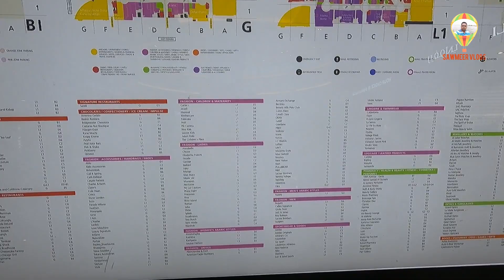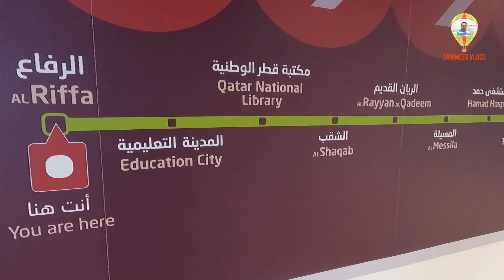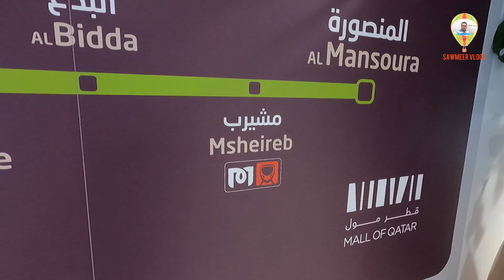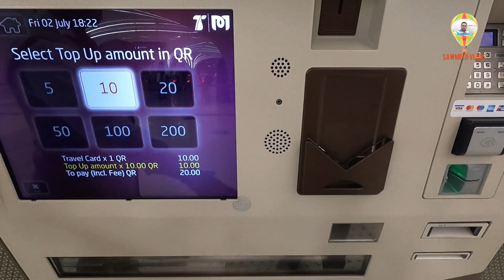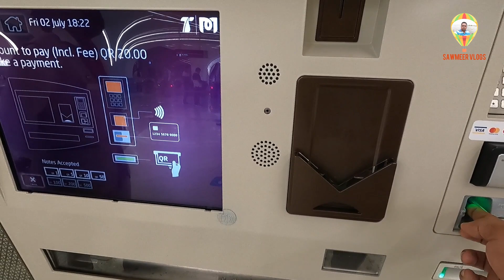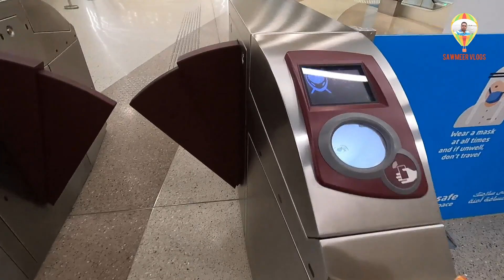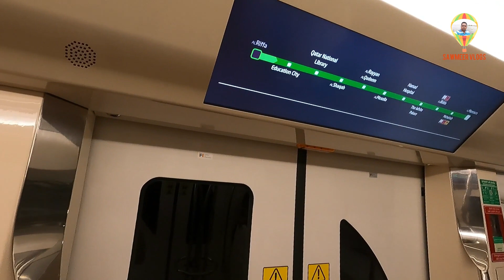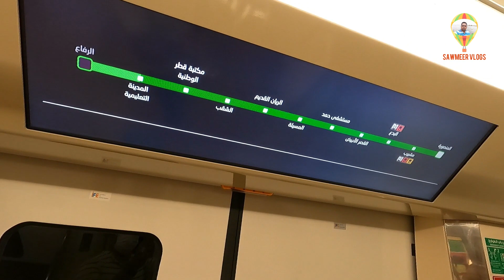Doha Metro - Qatar Rail - கத்தார் மெட்ரோ - தமிழ் - Tamil Vlog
My first time experience in Qatar Metro its amazing experience. Very luxuries interior design looking very good. Travelling from Mall Of Qatar To Wakra -

Edited by: Sawmeer Khan